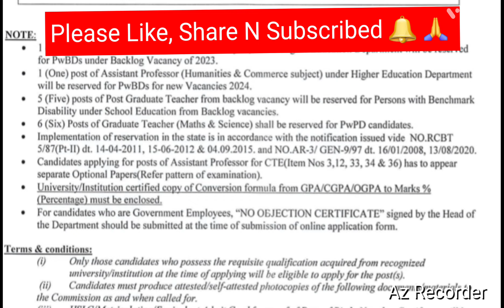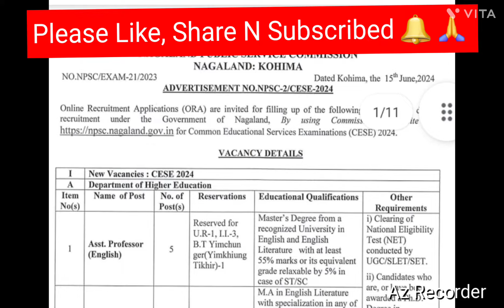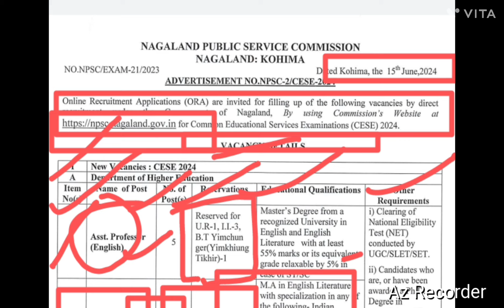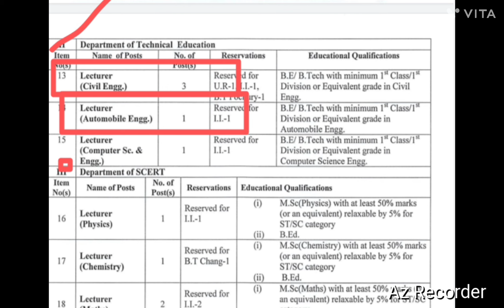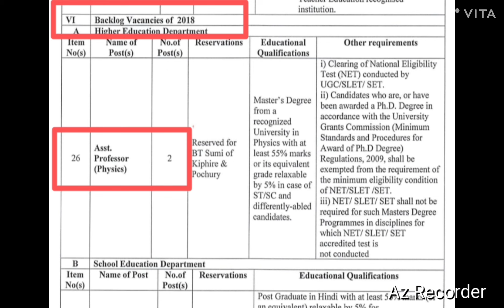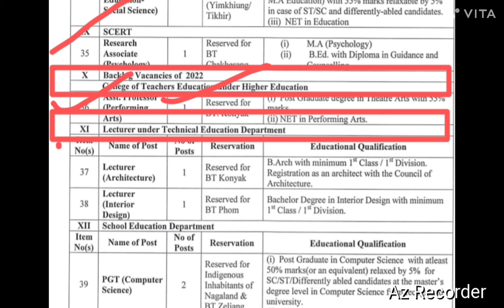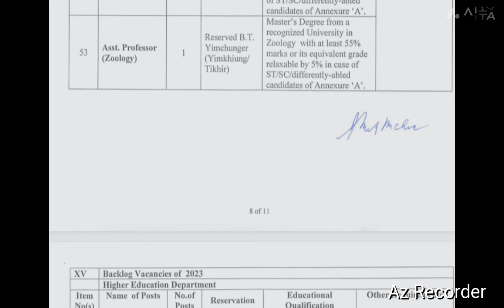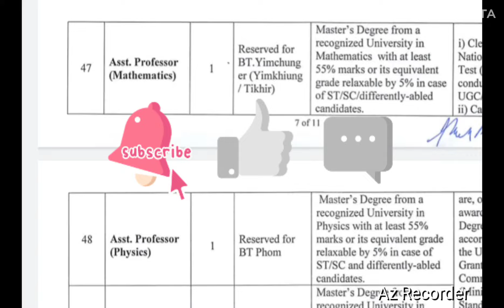Permanent Assistant Professor Vacancy 2024 | Lecturers Vacancy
Permanent Assistant Professor Vacancy 2024 | Assistant Professor 2024 | Lecturers Vacancy

Hello Guys,

lecturers Vacancy 2024
Public service commission
Nagaland public service commission
job in Nagaland
Permanent Assistant Professor Vacancy
Recruitment 2024